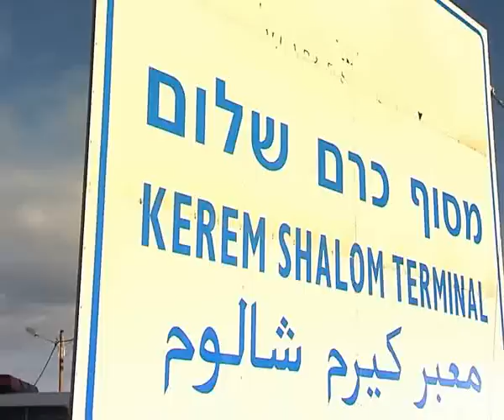Доставка гуманитарной помощи в сектор Газа из Израиля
За последнюю неделю ушедшего года в сектор Газа въехали грузовики с 10000 тоннами гуманитарной помощи на борту.
Из Газы были эвакуированы 226 человек, имеющих двойное подданство.
2000 упаковок донорской крови были переведены в сектор из Иордании.
5 карет "скорой помощи" поступили от Турции, еще 5 переведены из Иудеи и Самарии.
20 палестинцев отправлены в израильские больницы для оказания им медицинской помощи.